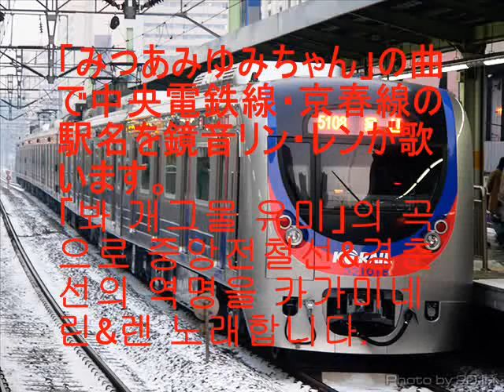鏡音姉弟が「みつあみゆみちゃん」で中央電鉄線・京春線の駅名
駅名シリーズ第131.5弾。
こちらはぞうしょこのバージョンを意識してみました。
中央電鉄線（龍山～龍門）と京春線（上鳳～春川）の駅名を順番に歌わせました。
画像はWikipediaより。

曲のテンポを今までより早くしてみました。
あと、駅データも最新のモノにしてみました。